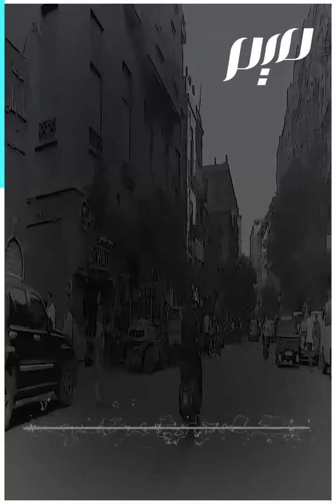“أنا مهما خدتني المدن”.. أغنية الأم الخالدة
"أنا مهما خدتني المدن" لعماد عبد الحليم، أغنية الأم الرائعة، فيها حكاية الحب والفقد واللقاء
هيا إلى حب لا يضاهيه حب